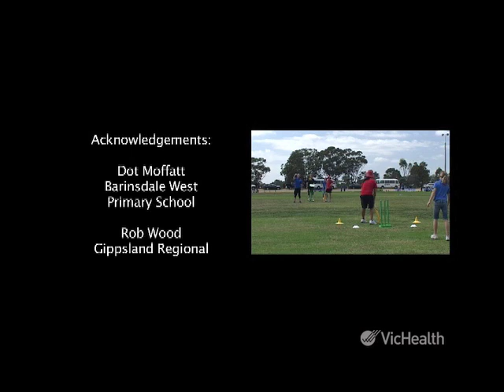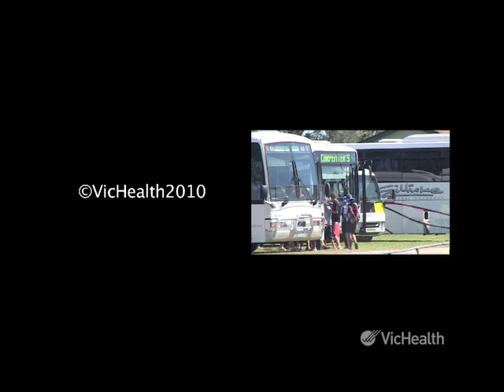Harmony through cricket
Participation rates in sport and active recreation are lower than the average among Indigenous communities.

With funding and support from VicHealth, Cricket Victoria has developed its Harmony in Cricket Program to encourage people of all cultural backgrounds, abilities, gender and age to play cricket. This has contributed to a 39 per cent growth in the number of people playing cricket for the first time and a 5 per cent increase in grassroots club cricket participants.

On this video, children from Indigenous and non-Indigenous communities in Gippsland are playing cricket together - having fun, getting physically active and building new friendships and understanding.  The program demonstrates the importance of inspiring Indigenous and non-Indigenous children to participate in sport, helping them understand the positive impact sport can have on themselves and their communities.

Cricket Victoria is one of more than 60 organisations that VicHealth funds across Victoria under the Participation in Community Sport and Active Recreation (PICSAR) Program.